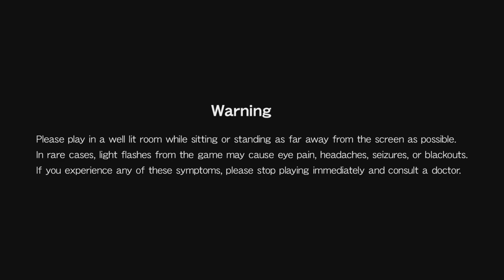Castlevania: Dawn Of Sorrow PT5